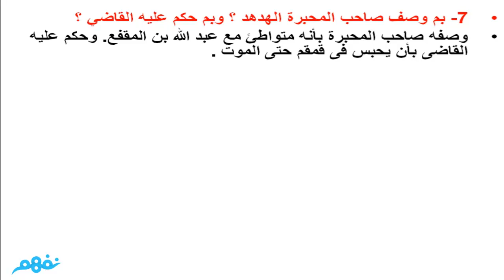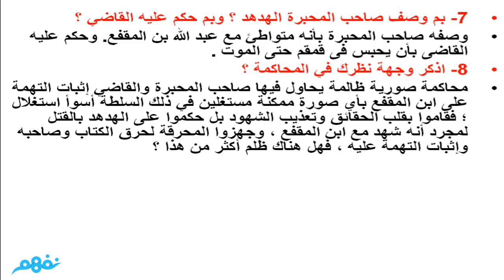تدريبات يؤجل النطق بالحكم - لغة عربية - للصف الثاني الإعدادي - ترم تاني - موقع نفهم - موقع نفهم